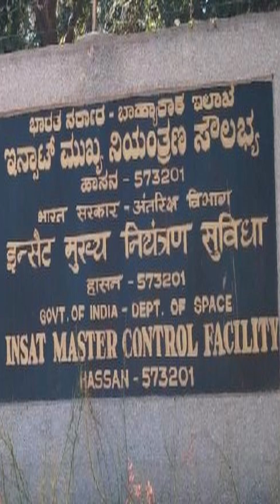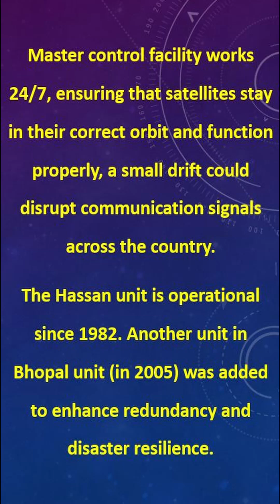Master Control Facility Hassan – ISRO’s Nerve Centre for Satellites | Rahul Saigaonker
controls India’s geostationary satellites. From launch to orbit, MCF ensures smooth operations, health monitoring, and precise positioning of satellites. Watch this short to understand its critical role in India’s space missions.